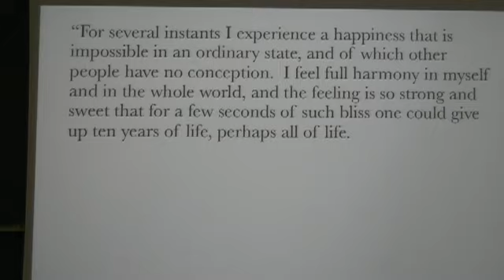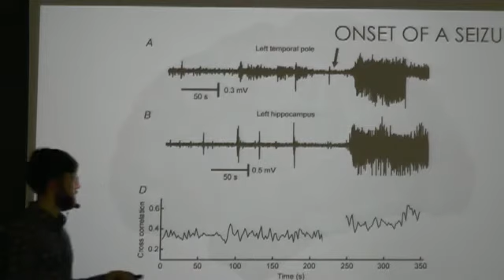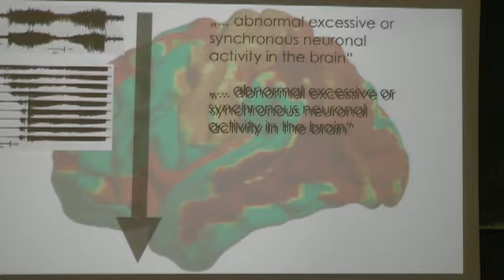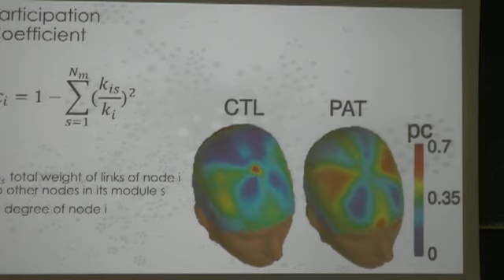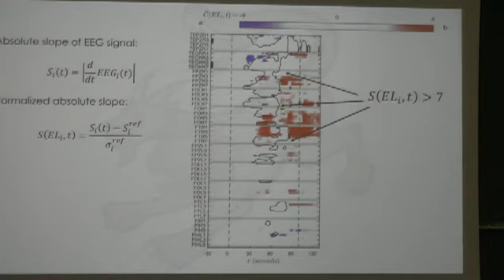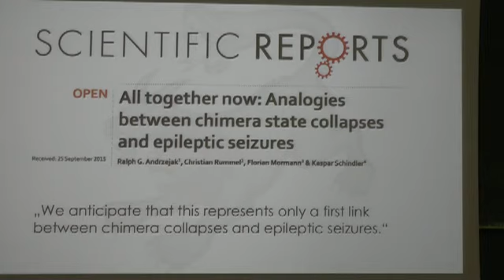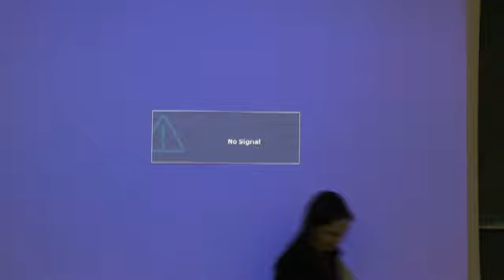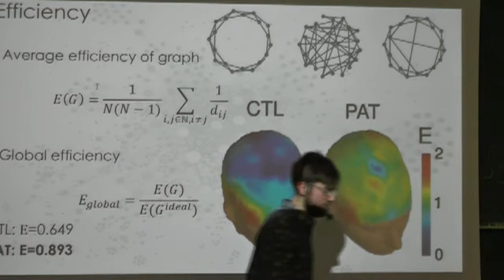The Physics of Epilepsy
A presentation about epilepsy in a master of physics seminar at Berlin Institute of Technology.

Structure:

1) Defining epileptic seizures
2) Network science of epilepsy
3) Chimera states and epilepsy